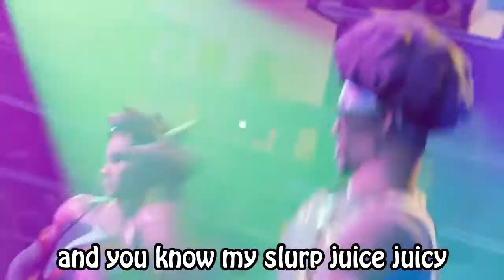Memes Clean Fortnite | Fortnite Music Video Parody